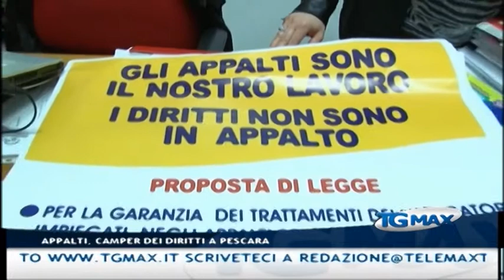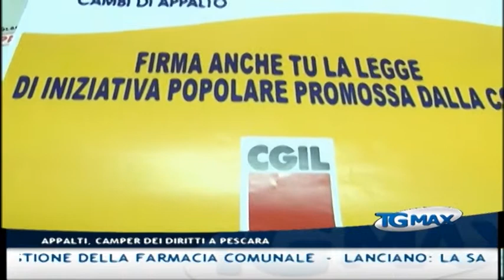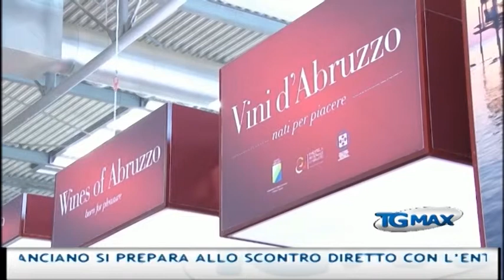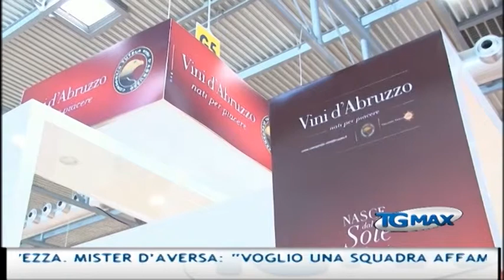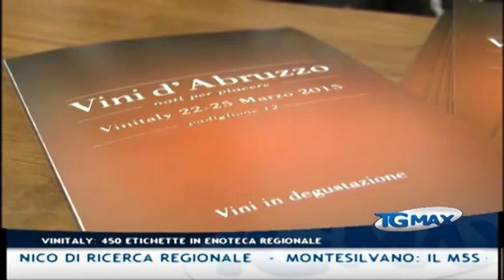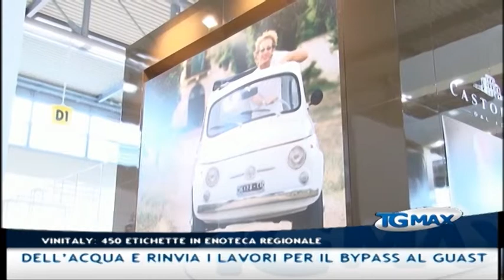Tgmax 25 marzo 2015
Lanciano, Tgmax 25 marzo 2015. Conduce Leda D’Alonzo.
- Regione: seduta con polemiche del consiglio regionale a L’Aquila, critiche per l’assegnazione della delega alla Cultura a Bracco (M5s)
- Ricerca: la giunta regionale delibera altri 600 mila euro per Crab, Cotir e Crivea con l’obiettivo di creare un organismo unico di ricerca regionale
- Montesilvano: il M5s critica il sindaco Maragno e presenta un dossier sulla gestione della farmacia comunale
- Lanciano: la Sasi Spa non sospende l’erogazione dell’acqua e rinvia i lavori per il bypass al guasto di località Torre Marino a causa del maltempo
- Pescara: arriva in città il camper dei diritti della Cgil per la proposta di legge popolare sugli appalti, sosterà davanti al cup dell’ospedale per la raccolta firme
- Sevel: la Rsa della Fiom protesterà domani disertando la mensa mangiando panino e mortadella. L'iniziativa è legata alla festa che Sevel ha previsto per la produzione del Ducato numero 5 milioni di pezzi, omaggiando i lavoratori con porchetta e torta
- Vinitaly: l’enoteca regionale ha proposto ai visitatori e agli esperti 450 etichette dell’Abruzzo del vino, il bilancio dei sommelier
- Vinitaly: giornata conclusiva alla fiera di Verona, bilancio positivo dell’assessorato regionale all’Agricoltura che è già proiettato verso Expo2015
- Serie B: la Virtus Lanciano si prepara allo scontro diretto con l’Entella per ipotecare la salvezza. Mister D’Aversa: “Voglio una squadra affamata di punti”
- Serie B: il Pescara parte in anticipo per La Spezia: sabato si gioca la delicata sfida play-off: Marco Baroni non esclude nulla, persino che il Pescara possa lottare per la promozione diretta
- Tv: Telemax è sul digitale terrestre canale 12 in Abruzzo e canale 16 in Molise - Gli orari del tgmax: 19:30 – 23:00 – 00:30 – 07:30 - tutti i servizi sono sul sito scriveteci a Telemax è anche social: ci trovate su Youtube, Twitter e Facebook